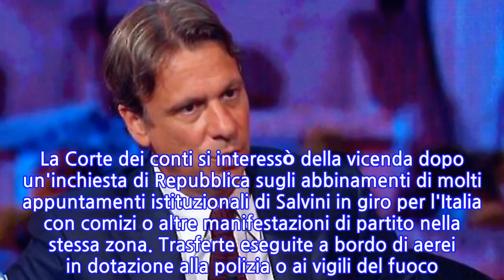"Poi si occuperanno di lei"Dopo Salvini Giorgia Meloni?Cosa sa Porro: trappola pm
Nicola Porro dice la sua sulla vicenda che vede l'ex vicepremier e ex titolare del Viminale Matteo Salvini  indagato per abuso d'ufficio dalla procura di Roma, che ha trasmesso gli atti al tribunale dei ministri. Secondo il giornalista è l'ennessima mossa di una magistratura politicizzata. "Vedrete", racconta nella suo appuntamento on line Zuppa di Porro, "che prima faranno fuori Salvini e poi si occuperanno della Meloni".
INFORMATION
• Source: liberoquotidiano